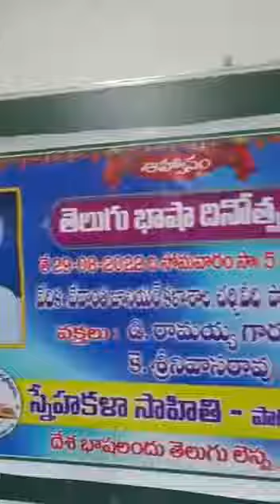EXCELLENT SPEECH BY SMALL KID ON TELUGU LANGUAGE ON TELUGU LANGUAGE DAY,GIDUGU VENKATA RAMMURTHI BIR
EXCELLENT SPEECH BY SMALL KID ON TELUGU LANGUAGE ON TELUGU LANGUAGE DAY CELEBTARIONS ,GIDUGU VENKATA RAMMURTHI BIRTH ANIVARSARY